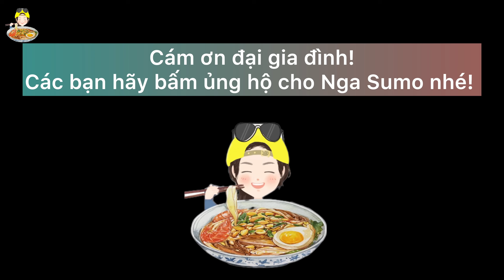CUỘC SO TÀI KHÔNG CÂN SỨC GIỮA NGA SUMO VÀ BÉ SALA TẠI QUÁN BÚN RIÊU NỔI TIẾNG 30 PHÚT BÁN HẾT SẠCH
NGA CHỈ CÓ 2 KÊNH YOUTUBE LÀ NGA SUMO VÀ NGA SUMO MINI
CẢ NHÀ NHỚ ĐÓN XEM NHIỀU VIDEO MỚI CỦA NGA SUMO NHÉ !
CẢ NHÀ AI BIẾT THỬ THÁCH Ở ĐÂU THÌ CMT ĐỊA CHỈ HOẶC NHẮN QUA SỐ ZALO CHO NGA BIẾT NHA, ỦNG HỘ NGA NHIỀU NHIỀU ĐỂ NGA CÓ ĐỘNG LỰC RA THẬT NHIỀU THỬ THÁCH TẠI VIỆT NAM VIDEO NGA SUMO SẼ PHÁT VÀO LÚC 16H CHIỀU TRÊN KÊNH YOUTUBE NGA SUMO